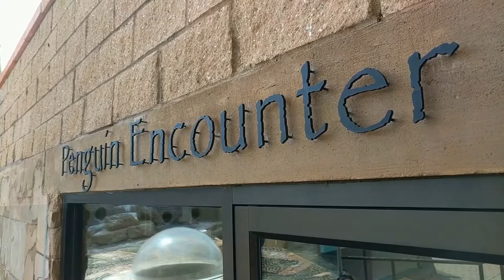Hamptons.com - Penguin Cam Promo Video 2018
Hamptons.com - Penguin Cam Promo Video for website 2018

___---Hamptons.com Penguin Cam,  LONG ISLAND AQUARIUM LIVE!---___

Feedings are at 10:15am & 2pm

___---African Penguins---___
Scientific Name: Spheniscus demersus
Weight: 5-8 pounds.
Height: about 25 inches.
Lifespan: 15-30 years.
Range: Namibia and South Africa
Habitat: rocky South African shorelines

Native to Namibia and South Africa, African penguins are adapted to life on land as well as in the sea. A streamlined body shape, dense feathers, and wings modified into flippers allow these birds to dive deep into the sea where they hunt several different types of fish and marine invertebrates. Unfortunately, their numbers are dwindling in the wild. In the early 1900s, the population has been estimated at 1.5 million; today, around 44,000 are thought to remain in the wild. Pollution, hunting, and habitat loss have seriously hindered populations of this now endangered bird.

for more content.